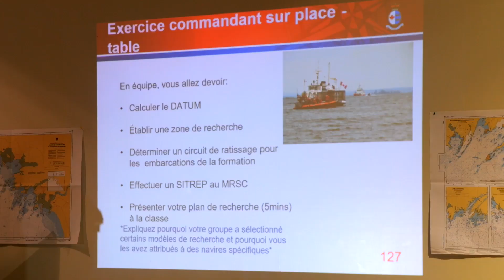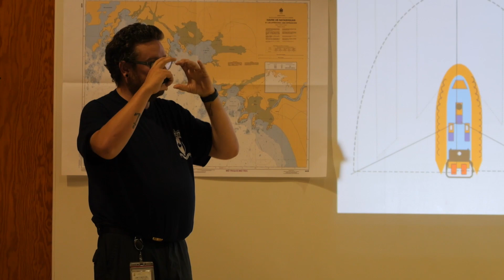Formation de Recherche et Sauvetage Kegaska, QC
Rencontres mémorables, transfert de savoir local et de connnaissances pratiques, voilà ce qu’on retiendra de la formation donnée à Kegaska, Québec, aux Premières Nations des Innus de Nutashkuan et d’Unamen Shipu l’automne dernier.

Un bel exemple de la valeur du Plan de protection des océans pour les communautés côtières.